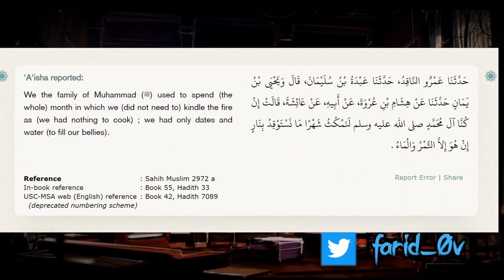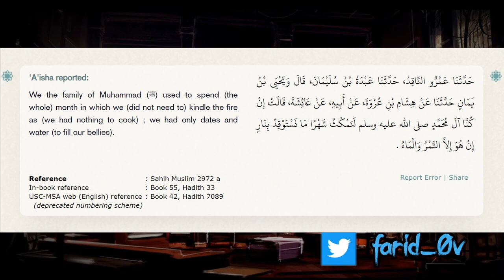Proofs of Prophethood #3 Asceticism of the Prophet ﷺ and his Companions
Video from Farid Responds Youtube Channel